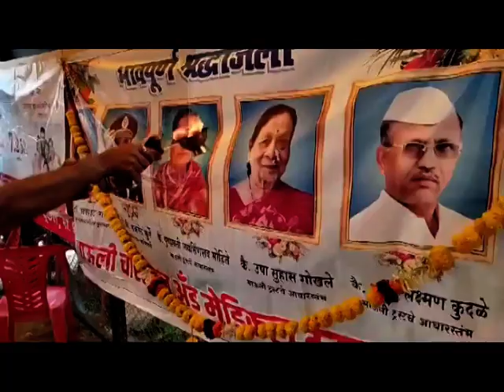Mauli Trust Annadan Maulincha Mahaprasad Free Medical Camp @Velapur 13 7 2024 A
फिरता मोफत दवाखाना,
माऊलींचा महाप्रसाद (अन्नदान),
श्री अक्कलकोट स्वामी समर्थ दिव्य पादुका पायी दिंडी सोहळा
असे तीन उपक्रम माऊली ट्रस्ट चे आहेत.

माझ्या काही वारकरी मित्रांच्या बरोबर कुतूहल म्हणून 1993 साली महिंद्र च्या कमांडर गाडीतून  औषधाचे पाच बॉक्स  आषाढी वारीत  घेऊन वारीची सुरुवात केली..वारीत गेल्यावर लक्षात आले की येथे औषधाची खूप गरज आहे.सुरवातीचा काळ खूप कठीण होता, प्रातरविधी  व अंघोळ हे एक मोठे दिव्य काम होते. रात्रीचा मुक्काम कमांडर गाडीत  व्हायचा ..
त्या नंतर आज 32 वे वर्षे सातत्याने माऊली ट्रस्टतर्फे (आळंदी ते पंढरपूर) आषाढी वारीत, माऊलींच्या पालखीच्या मार्गावर, वेगवेगळ्या ठिकाणी सलग २० दिवस मोफत वैद्यकीय सेवेच्या भव्य शिबीराचे आयोजन करून दरवर्षी लाखो वारकऱ्यांना सेवा देत आहे.
   महाराष्ट्रातील एकमेव दिंडी  'श्री अक्कलकोट स्वामी समर्थ दिव्य पादुका पायी दिंडी'  दर  वर्षी आळंदी ते पंढरपूर आषाढी  वारी सोहळयात क्रायरात आहे
माऊलींचा महाप्रसाद (अन्नदान) प्रतीवर्षी दिडीतील लाखो वारकऱ्यांना, स्वामी भक्तांना ,जेजूरी, वेळापूर, भेंडीशेगाव, वाखरी, पंढरपूर येथे माऊलीच्या महाप्रसादाचे (अन्नदानाचे ) आयोजन केले जाते.   हजारो वारकरी स्वामी भक्त लाभ घेतात.
* महाराष्ट्रातील खेडोपाडी व मुंबईत वर्षभर विविध ठिकाणी अनेक वेळा वैद्यकिय तपासणी, रक्तदान शिबीर, नेत्रचिकित्सा, अल्प दरात चष्यांचे वाटप, एच. आय. व्ही. एड्स या आजाराबद्दल मार्गदर्शन, जनजागृती तसेच महाराष्ट्राबाहेर कर्नाटक, आंध्रप्रदेश, उत्तरप्रदेश राज्यांतील अनेक भागात सेवा करणाचे भाग्य संस्थेस लाभले आहे.

* ते. आळंदी ते पंढरपूर पालखी सोहळ्यानिमित्त शेकडो वारकऱ्यांचे वेळापूर येथे रक्तदान शिबीर घेण्यात आले.

* संस्थेने सन २००० साली इलाहाबाद- प्रयाग (उत्तरप्रदेश), सन २००३ व २०१५ साली नाशिक-त्र्यंबकेश्वर येथील साधुसंतांचा महाकुंभमेळ्यात फिरत्या मोफत दवाखान्याचे यशस्वी आयोजन करून २५,००० पेक्षा अधिक भक्तगणांना वैद्यकिय सेवेचा लाभ दिला आहे.

* गरीब व गरजू अपंगांना कृत्रिम पाय, कुबड्या, कॅलिपर्स, श्रवणयंत्रे इत्यादी वस्तुंचे विनामुल्य वाटप केले जाते.

* दरवर्षी कोल्हापूर येथील ज्योतीबा यात्रेत मोफत वैद्यकिय सेवा व नेत्र चिकित्सा केली जाते.

* २०१७ साली महाराष्ट्र-कर्नाटक येथील दुर्गम व दुर्लक्षित सीमाभागात एकाच दिवशी सहा वेगवेगळ्या गावांमध्ये सहा दिवसांचा फ्री

मेडीकल कॅम्प, मोफत चष्मा वाटप असे उपक्रम तरुण भारत बेळगाव व लोकमान्य मल्टीस्टेट को. ऑप. बँक यांच्या सहकार्याने हजारो गरजूंना सेवा देण्यात आली.

* २०१९ साली आषाढी वारी संपल्यानंतर लगेचच महाराष्ट्रात महापूराचे संकट आले. त्यावेळी कोल्हापूर, सांगली, बेळगांव या भागात २० दिवसांचे मोफत आरोग्य शिबिर व अत्यावशक वस्तूंचे वाटप श्री अक्कलकोट स्वामी समर्थ महाराजांचा मठ, दादर यांच्या मदतीने करण्यात आले.

* २३ मार्च २०२० पासून कोरोना काळात लॉकडाउनमुळे आपण सर्वजण घरीच, जागतिक संकटात सापडलो होतो. २८ मार्च २०२० पासून आपल्या संस्थेकडून कोरोना महामारीत पोलिस, आरोग्यरक्षक, समाजसेवक, डॉक्टर्स, सफाई कामगार यांना मास्क व सॅनिटायझर चे वाटप करण्यात आले.

* मुंबईत बऱ्याच ठिकाणी कम्युनिटी क्लिनिकच्या माध्यमातून फीवर थर्मल स्क्रिनिंग, ऑक्सीमिटर, शिबीरे घेण्यात आली. मा हॉस्पिटलच्या सहकार्यासह कोविड हॉस्पिटलमध्ये सेवा देण्यात आली. कोरोना महामारीत कोविड  पेशंटसाठी व कोविड  च्या मृत वक्तीला हॉस्पिटल ते स्मशाभूमी पोहचविण्याचे काम केले आहे.संस्थेकडून लॉकडाउन काळात दि. २८ मार्च २०२० पासून कोविडचा महाभयंकर काळ संपेपर्यंत सेवा चालू होती.

* इर्शाळवाडी, खालापूर-रायगड तेथे झालेल्या भूस्खलनाच्या नैसर्गिक आपत्तीच्या वेळी स्थानिक आपत्तीग्रस्त आदिवासी बांधवांना तसेच एन.डी. आर. एफ/टि.डी.आर.एफ. व इतर संस्थेचे कार्यकर्ते व स्वयंसेवक यांच्यासाठी आरोग्य सेवा देण्यात आली.. • आचार्य अत्रे स्मृती प्रतिष्ठान, पुणे येथील सामाजिक संस्थेतर्फे सामाजिक कार्याचा पुरस्कार २०१२ साली मिळाला आहे. आचार्य अत्रे समिती मुंबई २०२२चा पुरस्कार

संस्थेस मिळाला आहे.